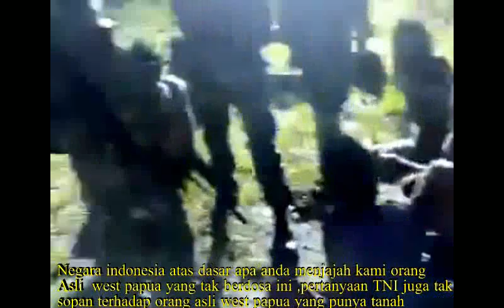PENYIKSAHAN OLEH TNI DI PUNCAK JAYA 2008